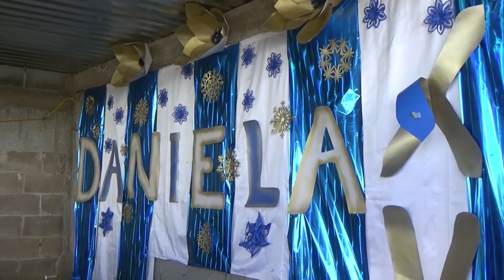Quince 👸🏻 Años en Yoliatl, 🦋 Villa de Ramos SLP [27.12.2019] 🎺Ameniza Mariachi y Norteño🎷